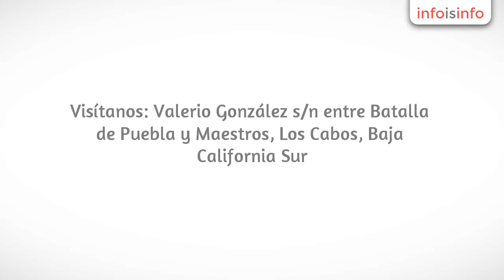Diseño de marca en Los Cabos - Dúo Comunicación Visual - InfoIsInfo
Dúo Comunicación Visual, Diseño de marca en Los Cabos. Más Información

Somos un equipo creativo que se divierte diseñando y diseña para divertirse, nuestra filosofía se basa en la comunicación con el cliente, nos gusta escuchar sus necesidades e inquietudes.  Nuestra pasión por el diseño nos compromete a poner toda nuestra atención en  cada proyecto que desarrollamos y traducirlo en piezas inteligentes de comunicación.

Estamos siempre explorando nuevas rutas creativas y experimentando con las nuevas tendencias que el mercado exige para posicionar productos de manera impactante y duradera y así verlas traducidas en el posicionamiento de la marca o producto de nuestros clientes.

Duo Comunicación Visual es pasión por el diseño, arte, creación, compromiso, experimentación,color e inspiración.

Nos gusta hacer de lo ordinario algo extraordinario.

Calidad en Diseño, proveedores en impresión profesional, asesoría en tu empresa para mejorar la imagen o guiar al cliente a la solución que necesite, conjunto con empresa en mercadotecnia mejorando y ofreciendo un servicio más completo al cliente.